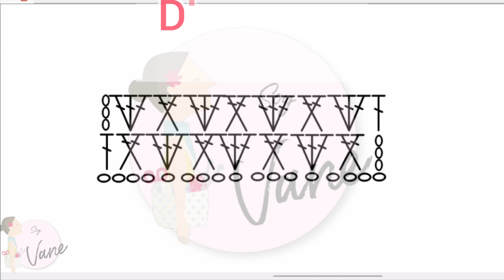Punto muyyyyy muy fácil a crochet, hay diagrama en el video disponible❤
Punto muy fácil a crochet con diagrama disponible en el video.
Espero que te guste, te mando un besote😘😘